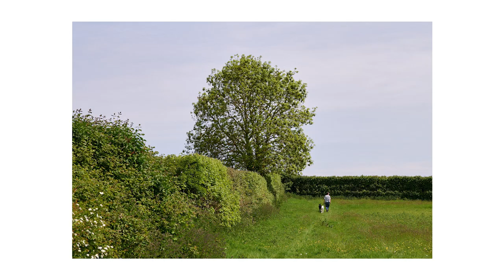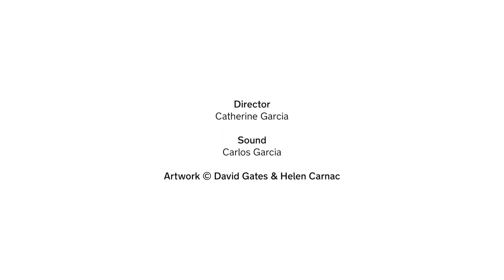Maker: David Gates & Helen Carnac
Artist-makers Helen Carnac and David Gates relocated to rural Somerset in the winter of 2020, having worked from their studios and workshops in London for more than 30 years. Carnac and Gates gather source material and visual imagery while they walk the surrounding landscapes. Both are drawn to human interventions in the landscape—agricultural structures, infrastructure—as well as the folds and textures of worked land.

Their work is grounded in observation, attuned to and embedded in places and topographies. Often working from the same sources, the way they each interpret this information differs once back in the studio.

‘Affinities’ presents works produced during a transitional period as Carnac and Gates resituate their working practices among new surroundings, gathering source material and visual imagery while they walk the surrounding landscapes. The exhibition features new works alongside a collection of resource, research, and contextualization materials assembled by the artists.

Make Hauser & Wirth is a dedicated space for contemporary making and the crafted object, with locations in Somerset UK, and Southampton NY. Works by Helen Carnac and David Gates are included in ‘Affinities,’ a presentation by Make Hauser & Wirth in Somerset, 8 July through 9 September 2023.

Directed by Cat Garcia
Sound by Carlos Garcia
Produced by Hauser & Wirth